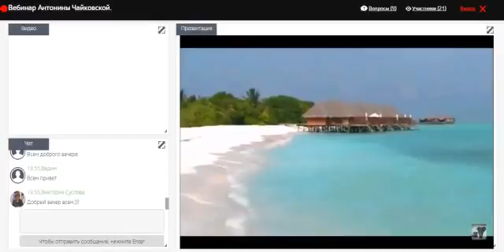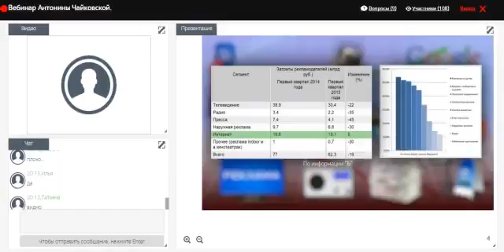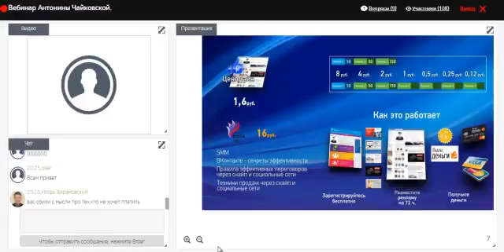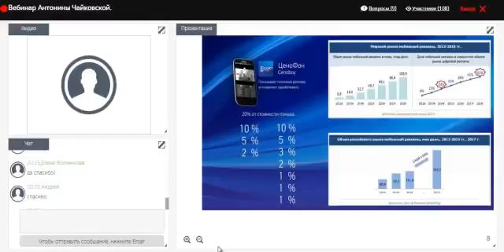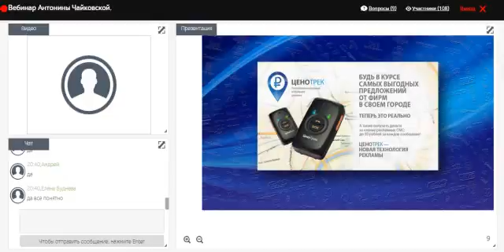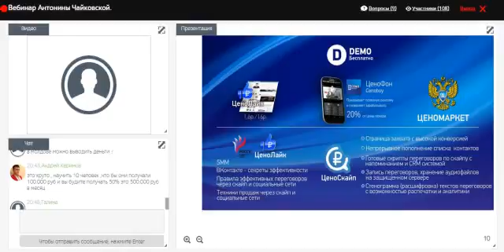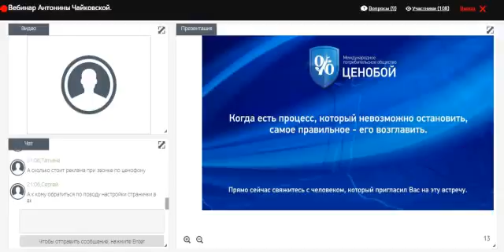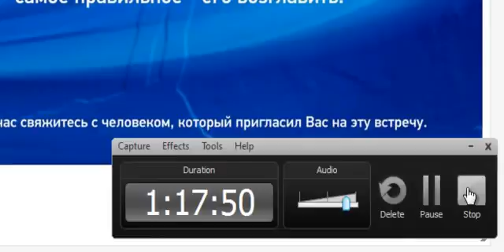Презентация Ценобой Антонина Чайковская 25 06 15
Хочешь, чтобы твоя страничка вконтакте зарабатывала тебе деньги, а твой смартфон сам оплачивал расходы на связь и мобильный интернет?

Пройди простую регистрацию и начинай зарабатывать.
Простой и доступный бизнес для Всех!
Реклама - инструмент успешных продаж, двигатель прогресса а, следовательно, и НАШЕГО ЗAРAБOТКА!
Всё очень просто!
- Размещаем рекламу известных фирм в ВKонтакте и получаем дeньги за это
- Просматриваем видео рекламу на мобильном и получаем
дeньги за это.
- Уникальный продукт в Ценобое ЦеноТрек - это зapaботок, здоровье и защита в кармане... Ему нет аналогов в мире,

ВЫГОДЫ:
- Надежность: 10 из 10
- Привлечение: необязательно.
- Минимальные вложения: от 0 руб.
- Рекомендуемые вложения: от 3.700 руб. - обучение по профессии Трафик-менеджер
- Пополнение баланса: Яндекс Деньги.
- Вывод средств: Яндекс Деньги.
- Реферальная система: 7 уровней. в глубину.

Доступный Зapaботок Всем.!